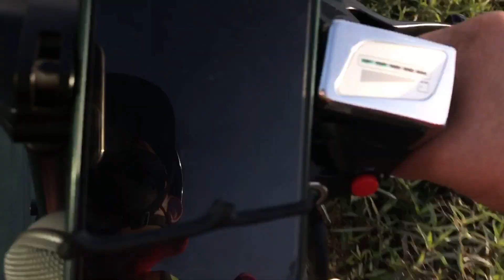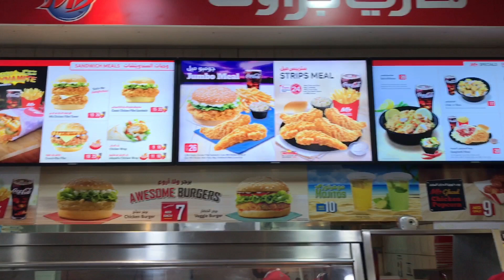Binisita ko pinsan ko at nag rides papunta sa workplace nang husband niya.